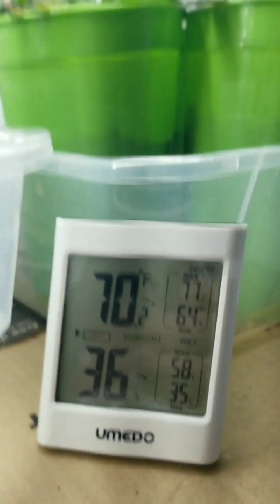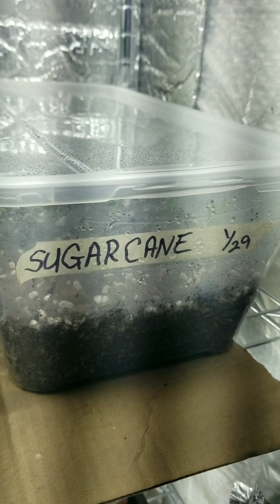30 Day Germination Test Of Our Plant Station.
For the last 30 days we ran a test with seed start vegetable plants to see how things would start and grow. we learned things along the way